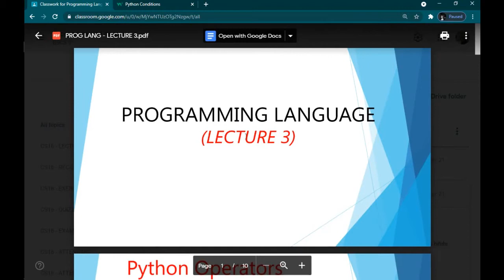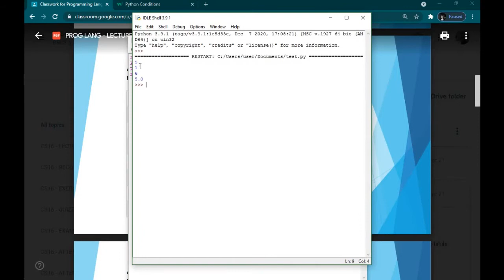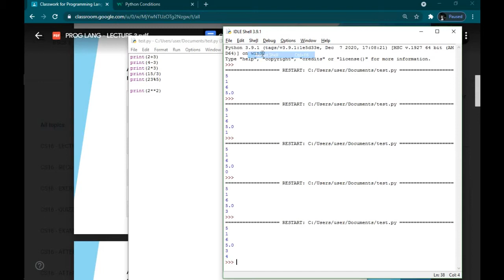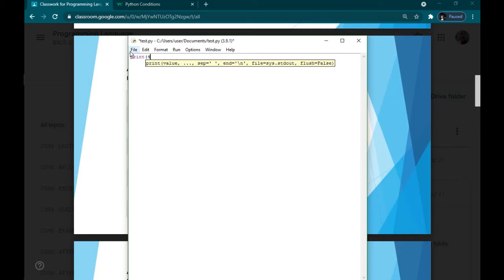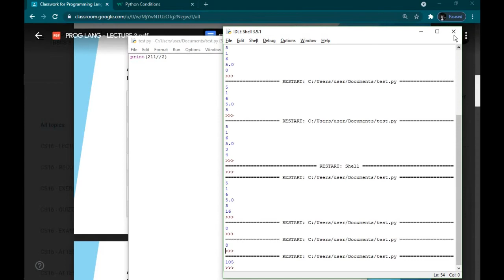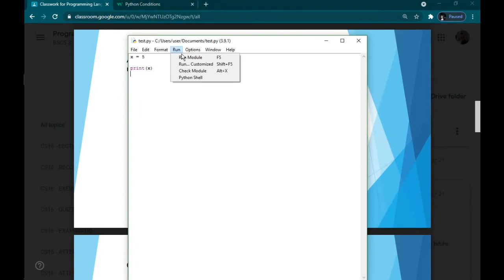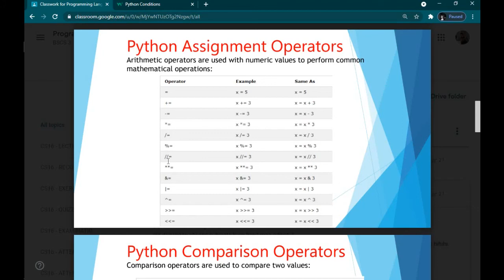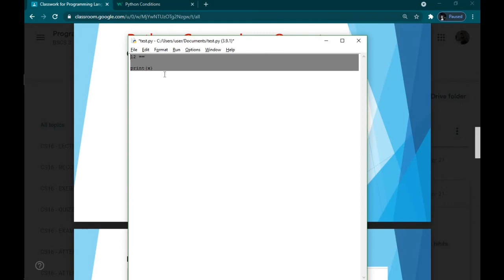ProgLang - Python: Operators (Lecture 3) - Part 1